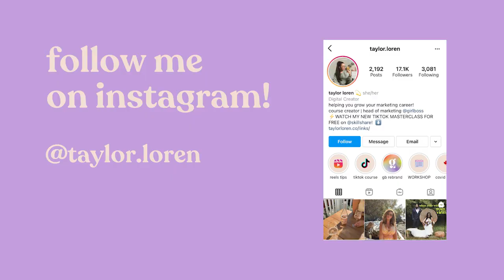I QUIT MY DREAM JOB (AGAIN) & What's Next For Me! - Taylor Loren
AHHHHH I QUIT MY JOB AS HEAD OF MARKETING AT GIRLBOSS!! After only 6 months...and yup, if you're counting that means I quit TWO dream jobs in ONE year...during a pandemic.

It's been a wild year for my career and I'm so exciting to pull back the curtain and let you in on what's *really* been happening in my life!

I'm also SO excited for what's next for me...so watch the video to find out!